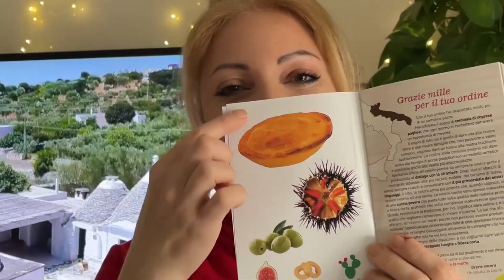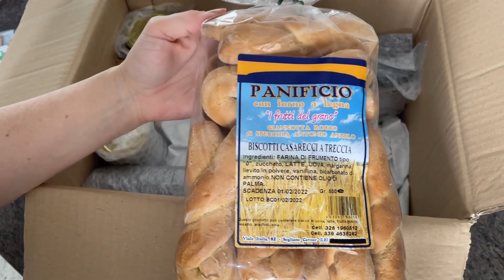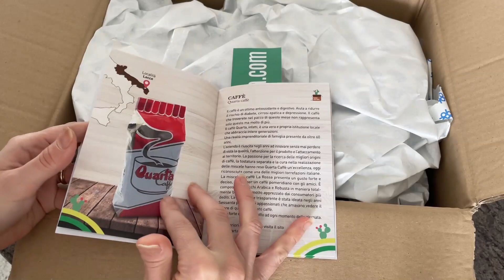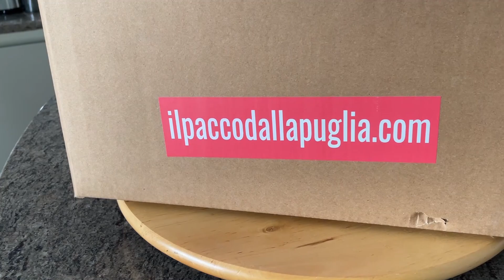Il pacco dalla Puglia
ALTRE RICETTE CHE TI CONSIGLIO:
1. Merendine giganti ★ Link Video
2. Ricette con Nutella ★ Link Video
3. Ricette Light ★ Link Video
4. Ricette di base ★ Link Video
 E puoi seguire altre ricette sul mio secondo canale “Italian Easy Cooker”

TI RICORDO CHE PUOI SEGUIRMI SU:
1. Facebook (Ricordati di mettere MI PIACE e “Mostra per primi” così da non perderti le anteprime)
4. Snapchat @thecrazycake
Sarà per me un piacere seguirti in cucina e se possibile darti qualche consiglio o rispondere
 alle tue domande a tu per tu.

★ Anche tu come me ami cucinare e hai una passione per i fornelli e far felici gli altri? Scopri il mio libro: “ MY SWEET LOVE: Il mio percorso d’amore verso la cucina”.
- Copertina flessibile su AMAZON – Acquista ora su con Prime lo ricevi a casa gratuitamente.
- In libreria con questi codici: ISBN-10: 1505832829 ISBN-13: 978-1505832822